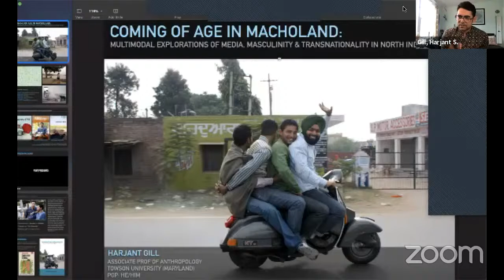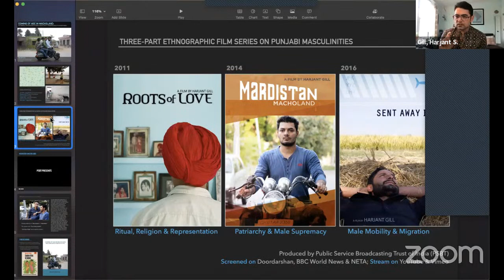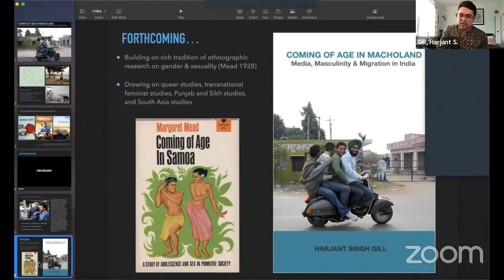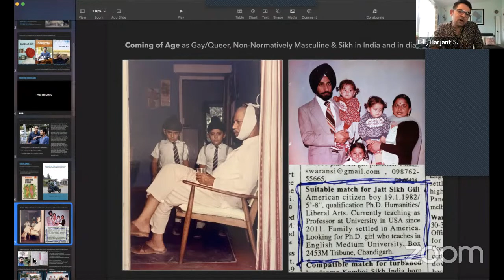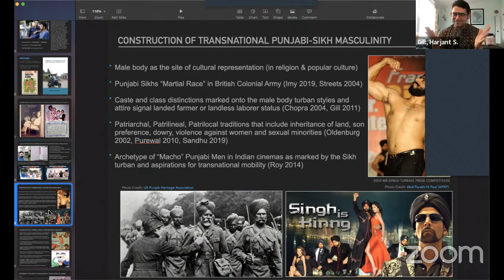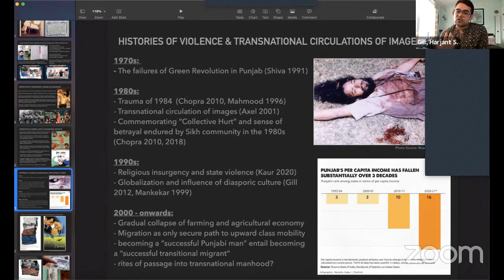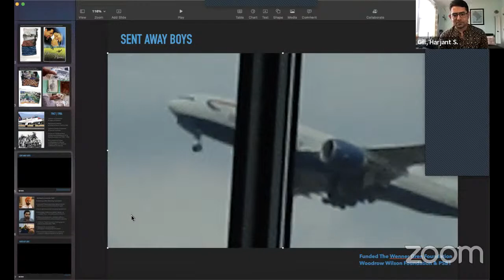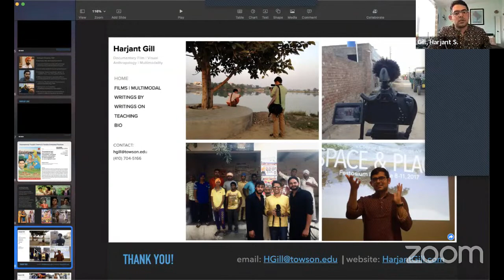ਮਰਦਾਵੇਂ ਚੁਗਿਰਦੇ ’ਚ ਗੱਭਰੂ ਹੋਣਾ I Harjant Gill I Diaspora Centre I Masculinity I Transnationality